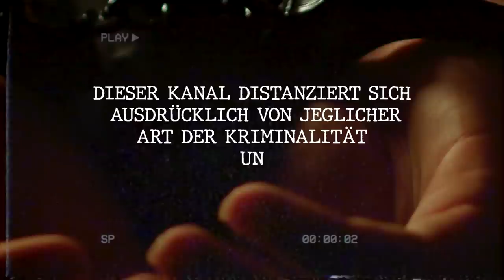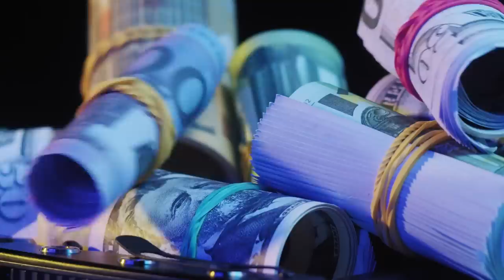Der Skrupellose Rocker Boss des Bandidos MC I Wayne Kellestine und der Rockerkrieg I Dokumentation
Der Skrupellose Rocker Boss des Bandidos MC - Wayne Kellestine / Dokumentation.

Wayne Kellestine ist bis heute noch als einer der Skrupellosesten Rocker Bosse bekannt. Wayne Kellestine war einer der gefürchtetsten Rocker zu seiner Zeit.

In der heutigen Dokumentation besprechen wir die Geschichte von Wayne Kellestine von Anfang an Bis zum ende.

Timestamps:

00:00 - Intro
01:06 - Der Aufstieg
09:03 - Der Vorfall
12:09 - Das Verhör